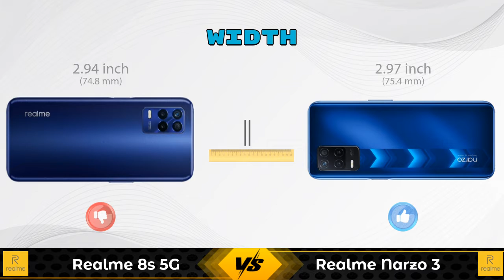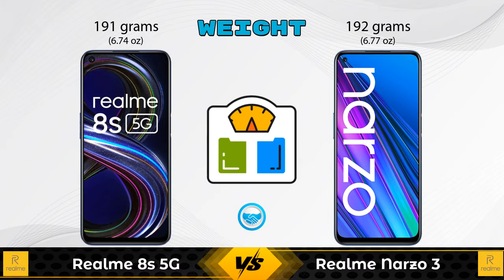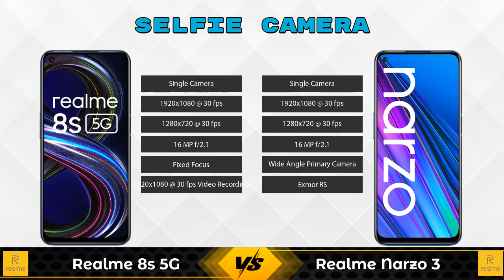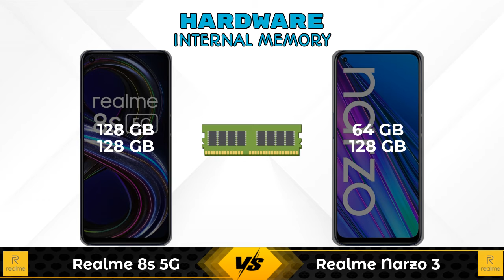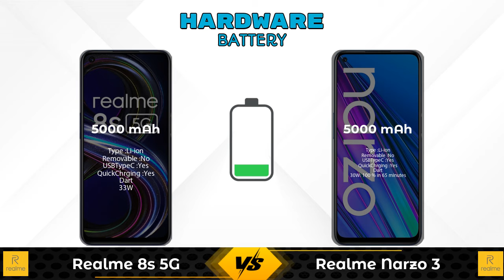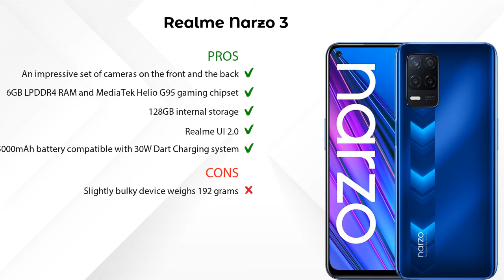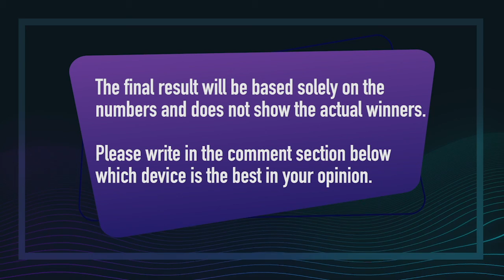Realme 8s 5G Vs Realme Narzo 3 - Full Comparison [Full Specifications]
In this Video we are Comparing Realme 8s 5G Vs Realme Narzo 3 with [Full Specifications].

Variant Details:
6 GB / 128 GB - 17999
8 GB / 128 GB - 19999 (Flipkart)
8 GB / 128 GB - 21686 (Amazon)

Variant Details:
6 GB / 128 GB - 14499
4GB/64GB - 12999 (Flipkart)

Realme 8s 5G Vs Realme Narzo 30 128GB full specifications
Realme Narzo 30 128GB Vs Realme 8s 5G full specifications
Realme 8s 5G Vs Realme Narzo 30 128GB comparison
Realme Narzo 30 128GB Vs Realme 8s 5G comparison
Realme Narzo 3 Vs Realme 8s 5G comparison
Realme Narzo 3 Vs Realme 8s 5G